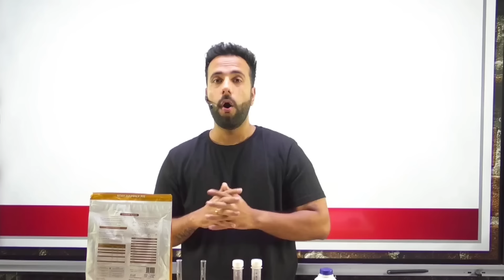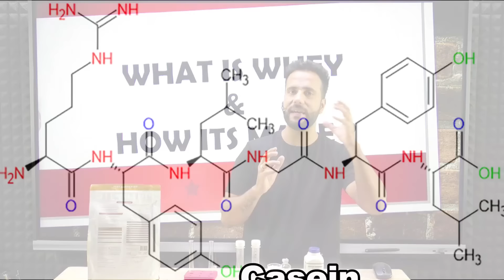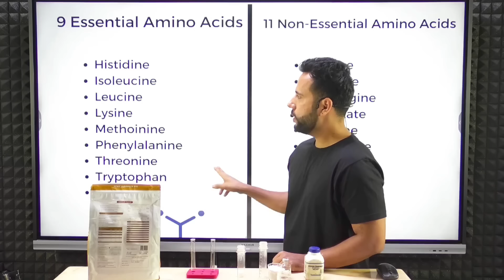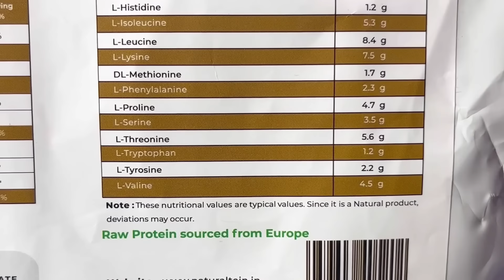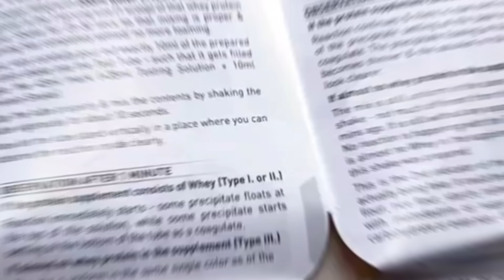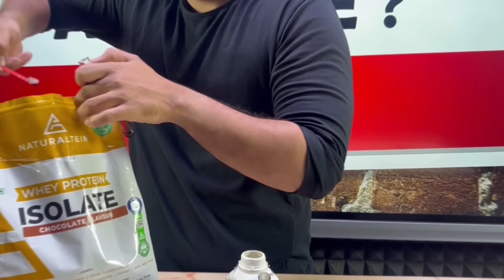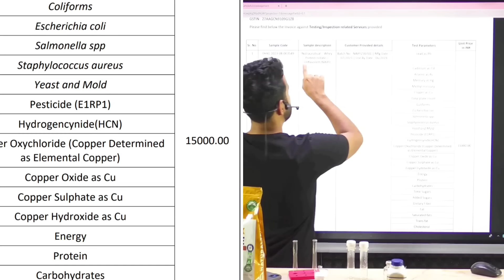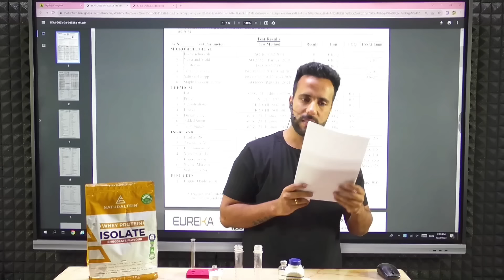Is Whey Protein Good For Health ? 😲 How To Test Whey Protein At Home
Welcome to our latest experiment where we put popular whey protein brands to the test right in the comfort of our own home! 🏡💪

In this video, we'll take you through the steps of how to perform a simple yet insightful whey protein quality test. We'll be checking for factors like protein content, mixability, taste, and more. Whether you're a fitness enthusiast or just curious about the quality of your protein supplements, this video is for you!

Here's what you can expect:
🔬 Protein Content Analysis - We'll use a straightforward method to estimate the protein content in each sample.
🌪 Mixability Test - We'll see how well these proteins blend with liquids to ensure smooth, clump-free shakes.

🧪 Bonus: Extra Tips and Tricks for protein enthusiasts!

If you have any questions or suggestions for future experiments, please leave them in the comments section below. Your feedback is essential to us!

Let's get started and find out which whey protein brand comes out on top in our at-home testing adventure! 💼💥